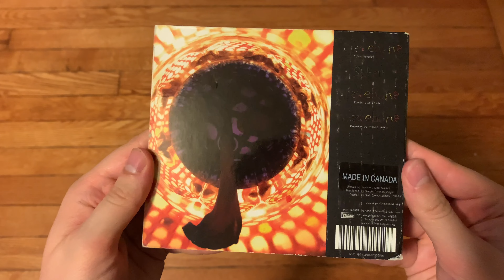Animal Collective – Merriweather Post Pavilion & Peacebone Single | CD Unboxing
An unboxing of Animal Collective – Merriweather Post Pavilion & Peacebone Single. ㅤ
ㅤ